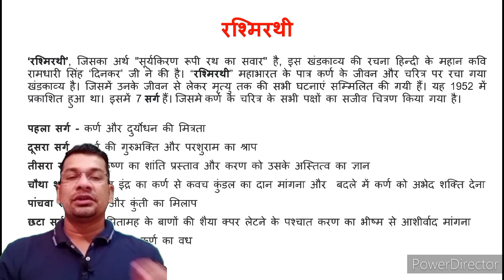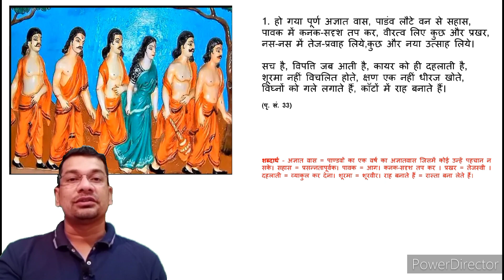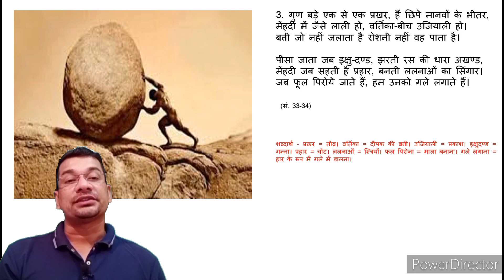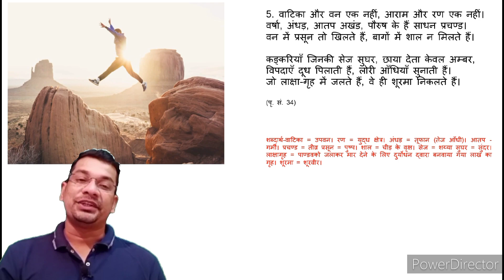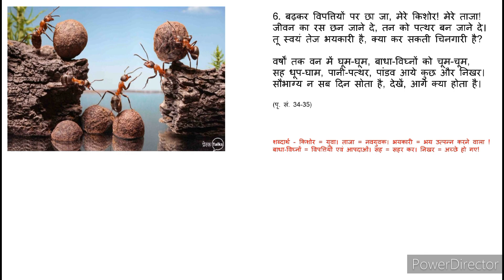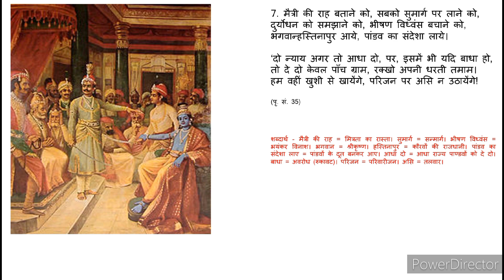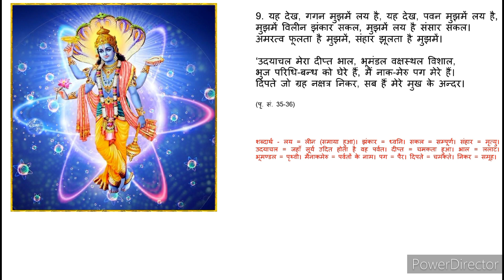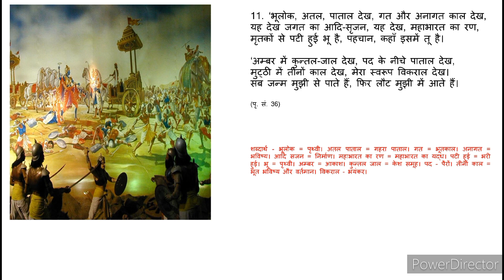रश्मिरथी-तृतीय सर्ग (1) - रामधारी सिंह दिनकर